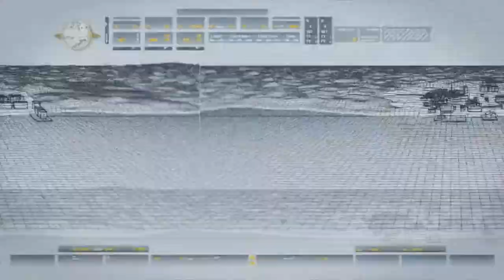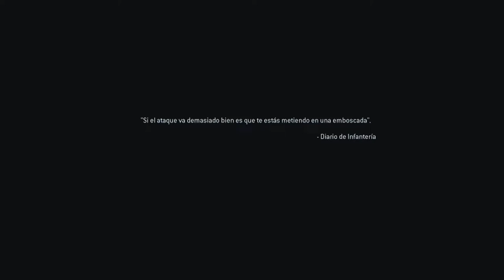CHARLIE NO HACE SURF | CALL OF DUTY: MODERN WARFARE REMASTERED #2